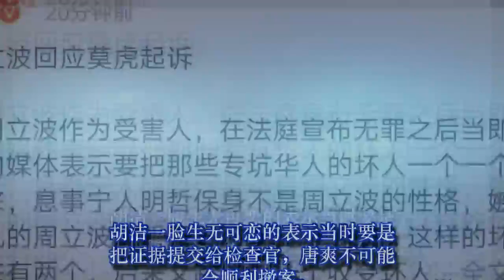周立波在上《贵圈》访谈，立正清白